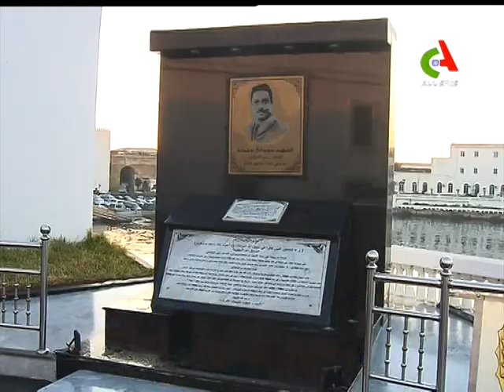Algérie Tunisie: Voyez cette exercice militaire tactique entre les forces marines des deux pays